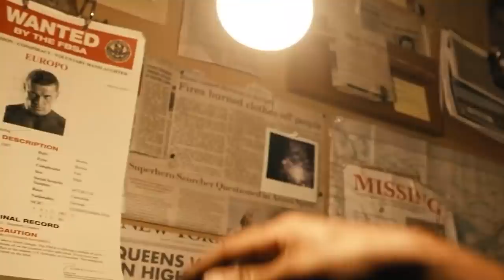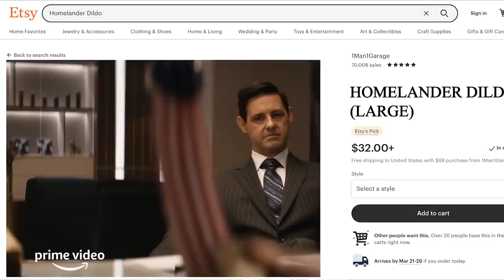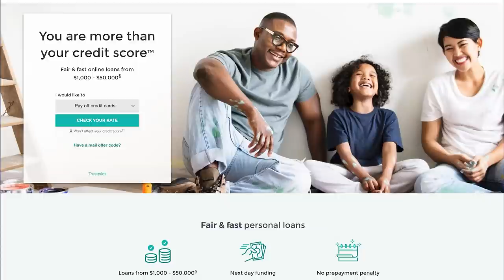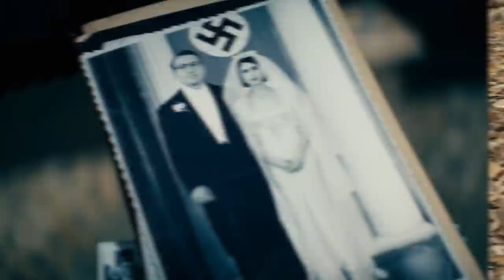THE BOYS Season 3 Trailer Breakdown! Easter Eggs & Details You Missed!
Amazon's The Boys Season 3 Trailer Breakdown by New Rockstars' Whitney Van Laningham! Who is Soldier Boy and the new team Payback? to find out how Upstart can lower your monthly payments today!

The Boys all power up with Compound V in the new season of The Boys, which introduces Payback, Soldier Boy, and the growing threat of Congresswoman Victoria Neuman! Whitney Van Laningham breaks down this trailer for The Boys for all the details you might have missed!

Brendan Langdon
Cody Anderson
Dan Woodson
LookNoHands
Karen Wang
O. Grometto
Pony Stark
Rick Denmon
RXJedi

Producer: Zach Huddleston
Producer: Brandon Barrick
Writer: Erik Voss
Writer/Host: MasterTainment
Post Production Supervisor: Riley Auskelis